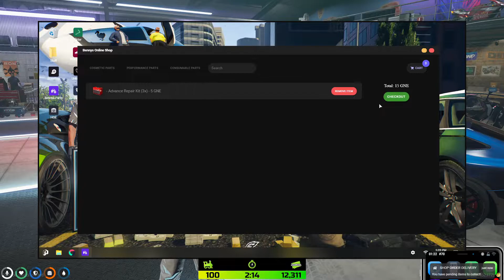Tommy gets a mysterious call shortly after Yokai race invite